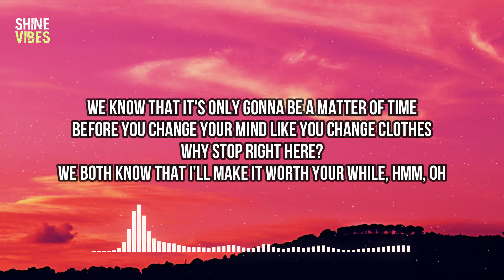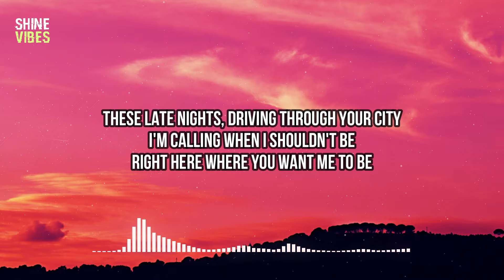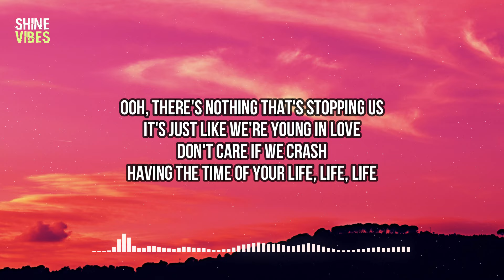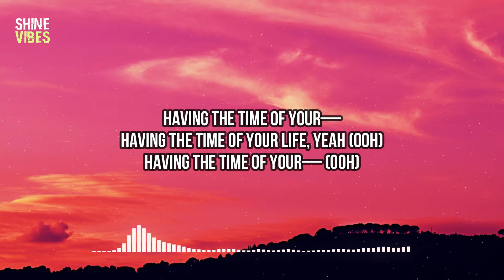The Chainsmokers - Friday (Lyrics) feat. Fridayy | We were young. But old enough to get high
🎤 Lyrics:
[Intro]
(Come on, come on)
(Belong to the universe)

[Verse 1]
We were young
But old enough to get high (High)
Crazy enough to get by (By)
And wild enough to fly
We were young (Were young)
But old enough to reach dreams (Dreams)
Crazy as it seems (Seems)
But still you're in my dreams, ah
We know that it's only gonna be a matter of time
Before you change your mind like you change clothes
Why stop right here?
We both know that I'll make it worth your while, hmm, oh

[Chorus]
'Cause you belong to the universe
Belong to the club tonight
Belong in my two-seater
Driving fast as light
Ooh, there's nothing that's stopping us
It's just like we're young in love
Don't care if we crash
Having the time of your life, life, life
(Having the time of your—)

[Verse 2]
These late nights, driving through your city
I'm calling when I shouldn't be
Right here where you want me to be
Girl, you got me caught up
Shifting through your bullshit
Trying to find a way out
Couldn't bring you down, down, down

[Chorus]
Oh, 'cause you belong to the universe

[Drop]
Having the time of your life, yeah (Ooh)
Having the time of your— (Ooh)